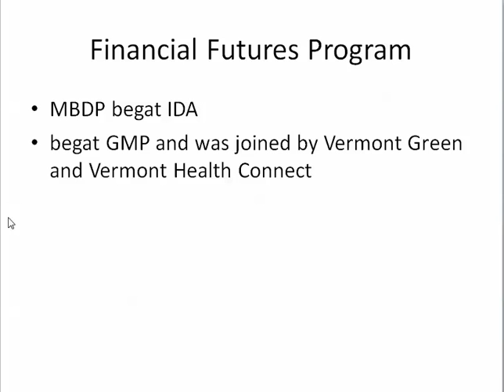3/30/2016 10:31:01 AM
Test for FSH